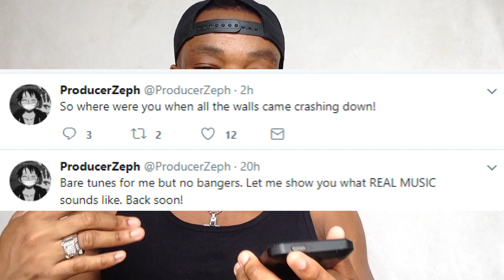"YOUR WALLS WILL FALL!" | DOT ROTTEN GIVES P MONEY A WARNING!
Num: 0780 55...To be Continued